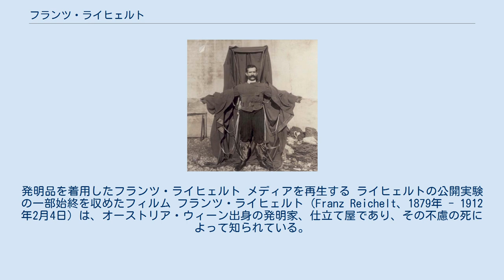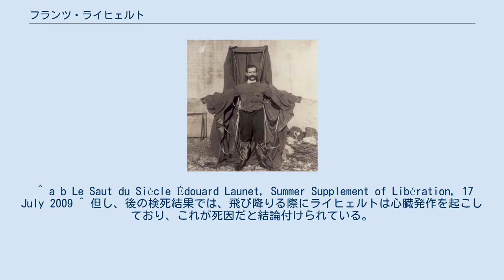フランツ・ライヒェルト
スカイダイビングの事件・事故
発明品を着用したフランツ・ライヒェルト メディアを再生する ライヒェルトの公開実験の一部始終を収めたフィルム フランツ・ライヒェルト（Franz Reichelt、1879年 - 1912年2月4日）は、オーストリア・ウィーン出身の発明家、仕立て屋であり、その不慮の死によって知られている。
 1879年にウィーンで生まれ、1898年にパリへ引っ越した。
1909年にはフランス国籍を取得している。
 1910年7月から、彼はある発明品の開発に取り掛かった。
それは現代のパラシュートと同じ原理で地上に降りる外套であった。
その成果を証明するため、1912年2月4日、当時人工の建造物としては世界最高の高さだったエッフェル塔のデッキ（高さ60m）から飛び降りた。
 だが、彼の発明品の外套は開かず、地上に激突し、立ち会っていた関係者によって死亡が確認された。
ライヒェルトのこの事故の一部始終は、集まっていた取材陣のカメラに収録されていた。
 ジャンプスーツを着用したベースジャンピングのはしりと言えるが、そのベースジャンピング自体も非常に危険であり、ライフェルトと同様に多くの挑戦者が事故で死亡している。
 ^ a b Le Saut du Siècle Édouard Launet, Summer Supplement of Libération, 17 July 2009 ^ 但し、後の検死結果では、飛び降りる際にライヒェルトは心臓発作を起こしており、これが死因だと結論付けられている。